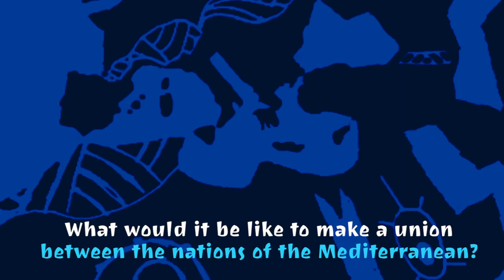George Corm (English)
Georges Corm is an economist specialising in the Middle East and the Mediterranean. With a Ph.D. from the University of Paris, he has taught in several European universities besides working as an economic adviser to the World Bank, the European Union and several United Nations agencies. He was Lebanon’s Minister of Finance from 1998 to 2000. At present, along with his consulting work, he is teaching in the Saint Joseph and Balamand Universities of Lebanon.

Among his recent books are East and West. The Imaginary Divide, Dar El Saqi, Beirut (published in Catalan as "La fractura imaginària: esperit racional i religió a Occident i Orient", Pagès, 2003); "Le Proche-Orient éclaté 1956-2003" (Gallimard, 2003), "Fragmentation of the MIddle East: The Last Thirty Years", (Unwin Hyman-Hutchinson, 1988); "Le Liban Contemporain. Histoire et société" (La Découverte, 2003), "A History of the Middle East: From Antiquity to the Present Day", Garnet Publishing Ltd., 2009 (published in Spanish as "Historia de Oriente Medio: de la Antigüedad a nuestros días", Península, 2009); "Le nouveau gouvernement du monde: idéologies, structures, contre-pouvoirs" (La Découverte, 2010); and "L’Europe et le Mythe de l’Occident: La Construction d’une Histoire" (published in Spanish as Europa y el mito de Occidente, Península, 2010).

He studied at the Institut d'Etudes Politiques de Paris (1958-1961) where he graduated in Public Finance and has also a PhD from Paris University in Constitutional Law (1969).

In this interview George Corm explains the role that the Mashrek plays in economic matters at the global level, emphasizing Lebanon and trying to establish a framework of understanding for the countries of the Mediterranean area.